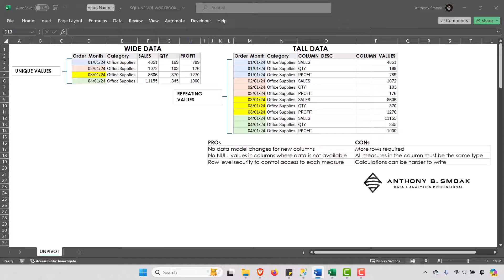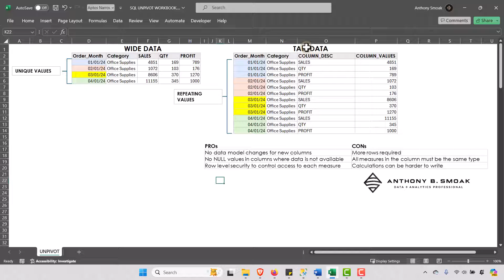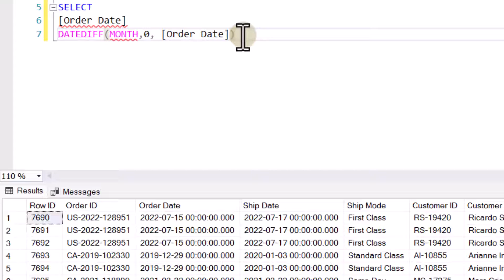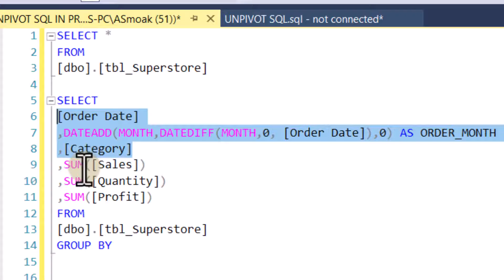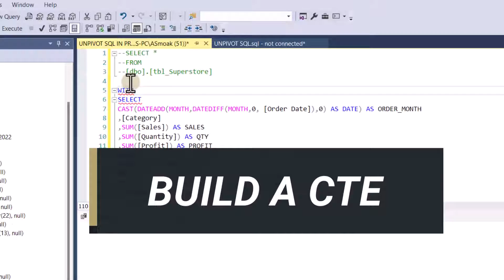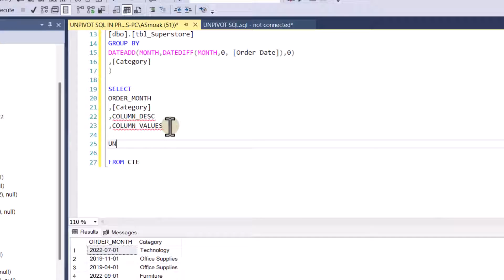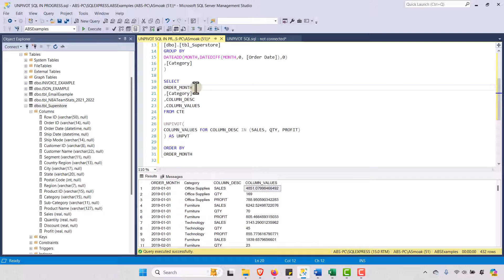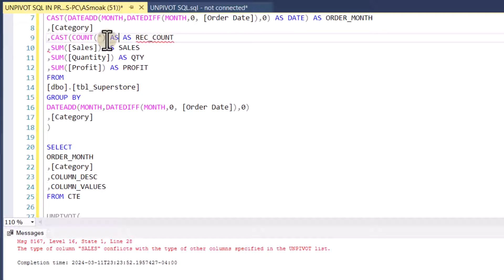Unpivot Columns to Rows in SQL Server (SQL Detailed Walkthrough)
In this video you will learn how to unpivot data using SQL Server via a highly detailed example. We will use Tableau Superstore data to build an aggregation table using a CTE (Common Table Expression).

Aggregation tables are useful to data visualization developers as table information is stored with pre-summarized totals at a higher level of aggregation than the most granular fact table. They allow reports to be generated from small, rather than large, tables. The UNPIVOT relational operator enables this benefit!

☕☕ If my channel has helped you, consider buying me a coffee! Thanks & Cheers! ☕☕

00 Intro
0:30 Wide Data vs Tall Data
1:45 Explore Dataset (Superstore)
2:20 Build Aggregation Table
3:22 Leave a Comment for More Explanation
5:03 Learn to Comment Multiple Lines w/ a Shortcut
6:12 Build a CTE
7:27 UNPIVOT (finally)
9:41 Column Consistency
9:48 I'm Real
10:39 Resolve Column Type Conflicts